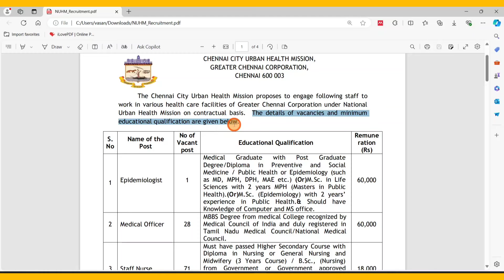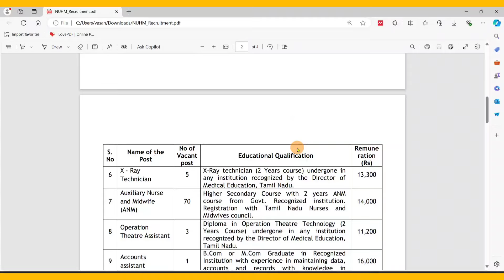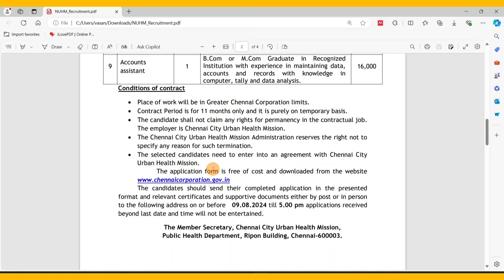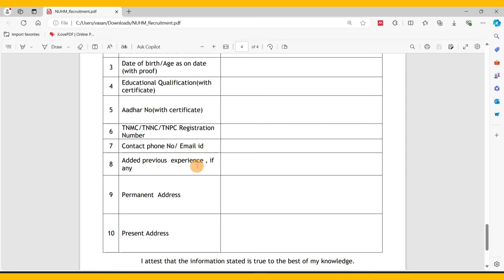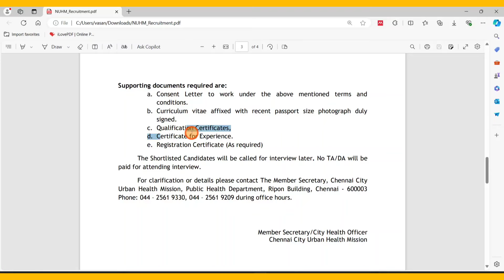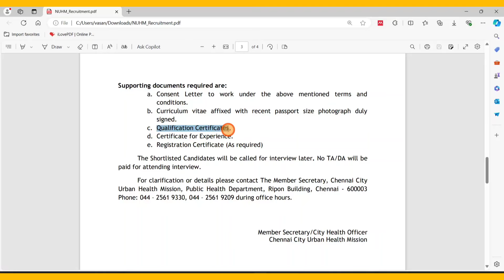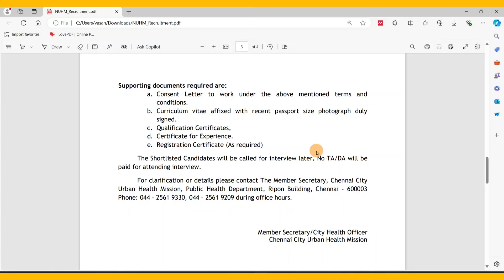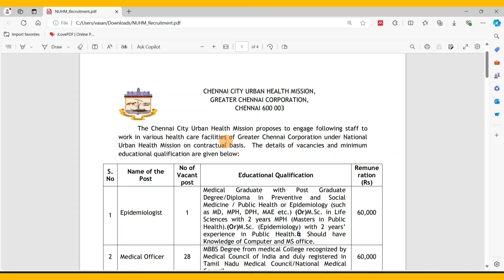Pharmacist Govt. Jobs 2024 @Greater Chennai Corporation | ஒப்பந்த வேலை